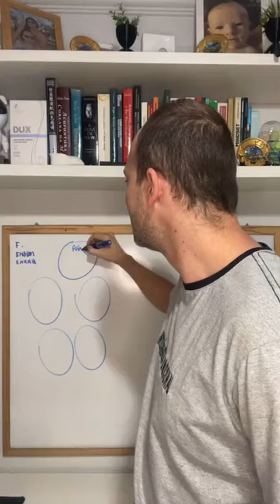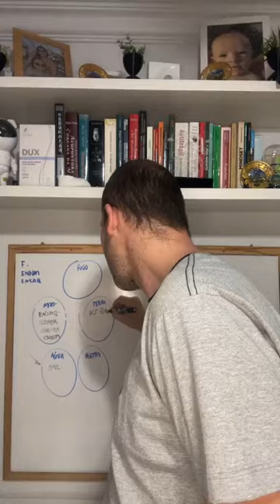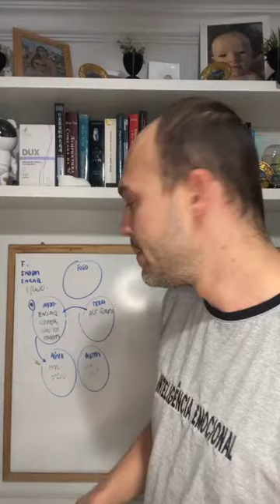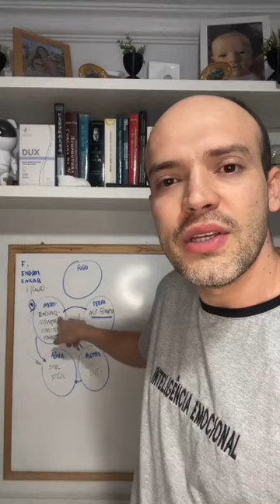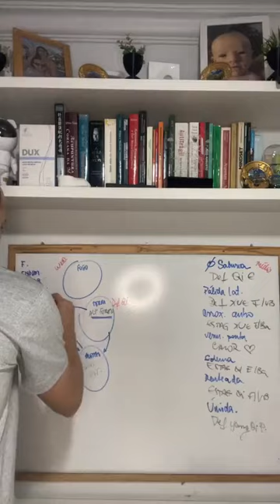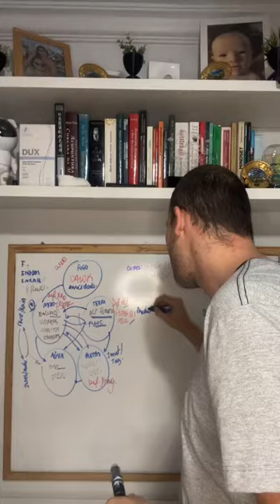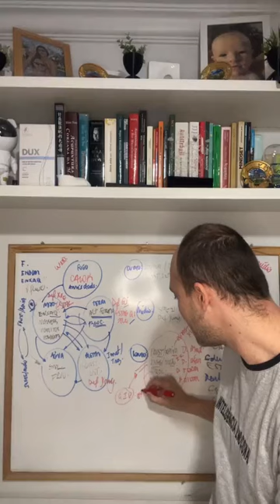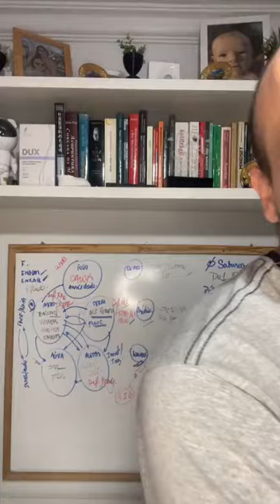Café com Acupuntura - Caso clínico - Enxaqueca e Endometriose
Discussão de caso clínico sobre Enxaqueca e Endometriose

Quer aprender mais? Faça sua inscrição no curso de Acupuntura na Inteligência Emocional!